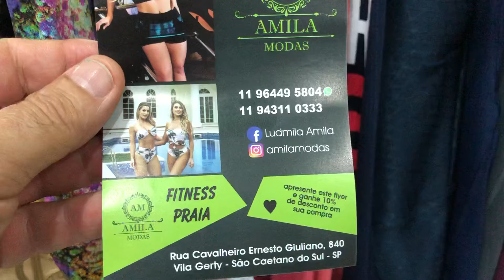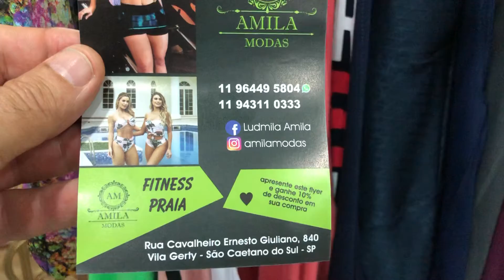Ludmila fala da Amila Modas Fitness Praia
AM Amila Modas